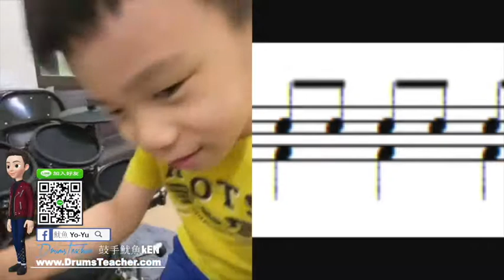【爵士鼓手魷魚kEN®】🥁🎼DrumsTeacher.com™🎶表演.課程 (2020-05🎵爵士鼓學員；幼兒班.學生班.成人班 音樂打擊樂器團體課程) Drum SparxStix